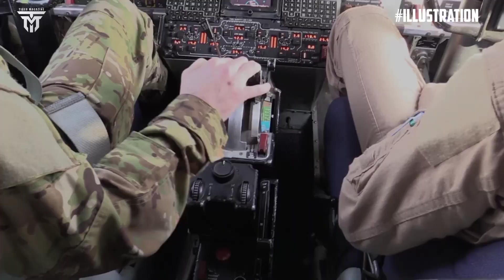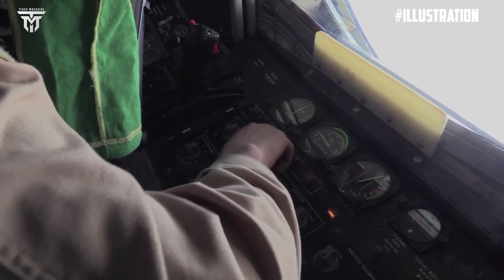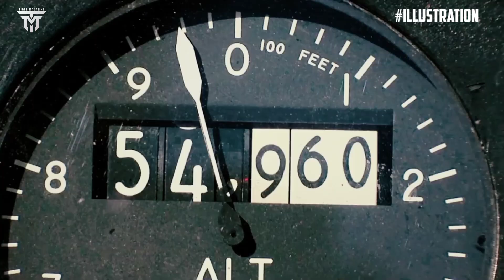It's scary that Ukraine wants F-16 Block 20 fighters with AN/APG-83 radar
Hello friends, we meet again on the Tiger magazine channel, this time we will discuss about

Ukraine is seeking improved F-16 fighters, expressing dissatisfaction with their current radar systems. Kyiv is requesting that the radars be upgraded before delivery, as they currently fail to match the range of Russian MiGs.

Ukrainian MP Alexandra Ustinova shared this information during a European Truth interview. Ustinova explained that discussions are ongoing regarding the modernization of F-16 fighter jets that are earmarked for delivery to Ukraine. She emphasized the need for superior radar and missile capabilities. “Merely delivering an aircraft equipped with a 60-kilometer radar, akin to the MiGs, is not of much consequence,” the Ukrainian MP asserted.

Ustinova confirmed negotiations for improvements to the expected F-16 are in progress, but refrained from revealing details. The process proves to be a challenging communication endeavor with Ukraine’s allies, especially those in the United States.